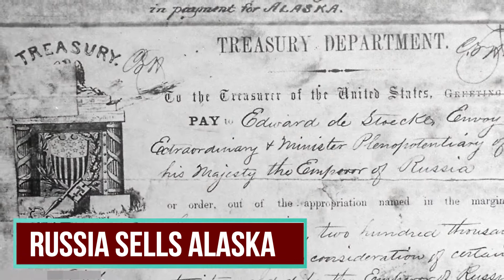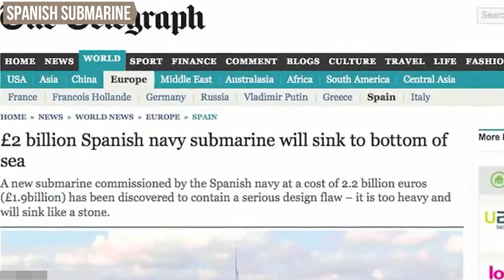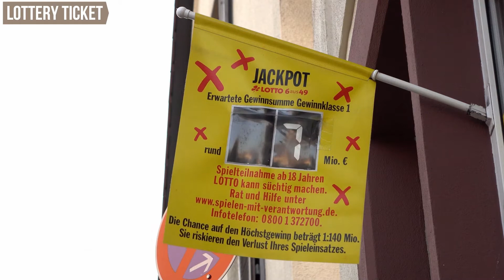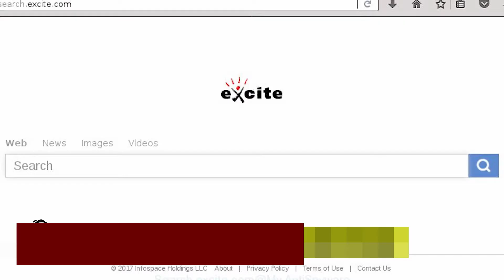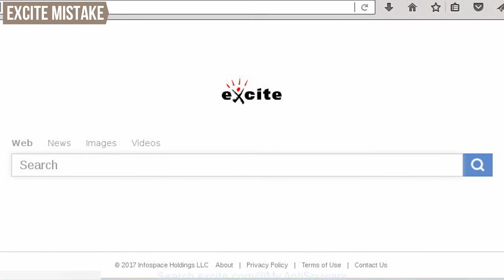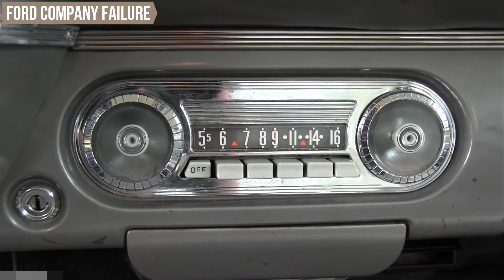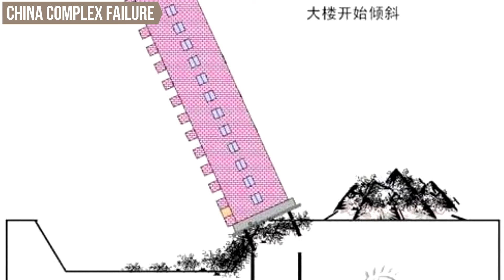इतिहास की 10 सबसे महंगी गलतियां | Most Expensive Mistakes In History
WiFi Facts presents the top 10 most expensive mistakes in history in hindi. From the biggest engineering mistakes to the business mistakes in the world. Enjoy duniya ki sabse badi galtiyan.

About Channel - WiFi Facts is the place where you will find interesting fact videos and unbelievable content. Here you would get educational and knowledgeable facts videos that will blow your mind.